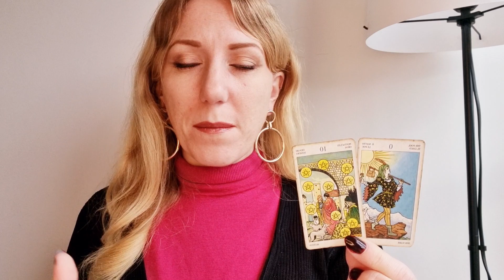✨️ GEMINI | Weekly Tarot & Horoscope | 16-22 Jan 2023 | Psychic Reading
Clarity is here and we're ready for some change! 💜💫